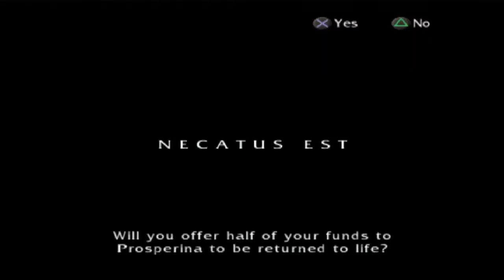Let's Play: Colosseum: Road to Freedom Part 9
CryptoBitcoin: 3CsTHvPc1Pg8fPMKLqQcvYt3cVW2WVAniL
Ren: 0x556cFC48125404A17418a5bDD46B6bd116b6E9c5
Ethereum: 0x8990461Cfeb5344Aa4383911e3531DD4463ddd72
Basic Attention Token: 0xFD36b47Fae9b1717f1760261ED2719E63fa5ce60

Colosseum: Road to Freedom (originally Gladiator: Road to Freedom in Japan) is a video game for the PlayStation 2. It is a hybrid fighting role-playing video game loosely based on the Roman Empire around the time of the Emperor Commodus. Colosseum: Road to Freedom has the player take on the role of a slave that must partake gladiatorial games in order to earn enough money to purchase his freedom. The majority of the game is spent training the player's character and fighting in arena battles. The story in Colosseum takes a backseat in order to allow a higher degree of open-ended gameplay. Players have the freedom to tailor their game avatar to their liking depending on how they answer questions prior to gameplay. Before entering the arena players can participate in training sessions, allowing them to improve their skills.  Depending on the player's performance, it is possible to pay off the character's debts and still remain a freeman gladiator. The game allows for multiple endings depending on the player's performance over its course.